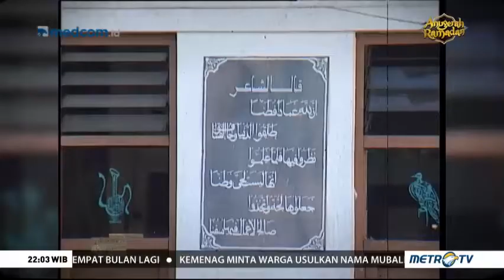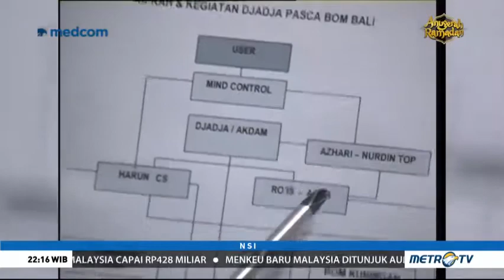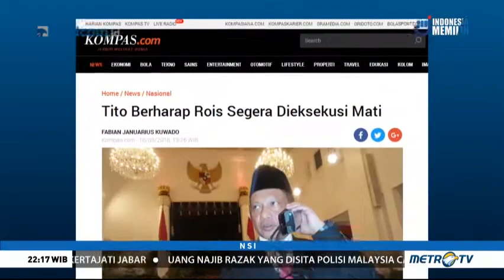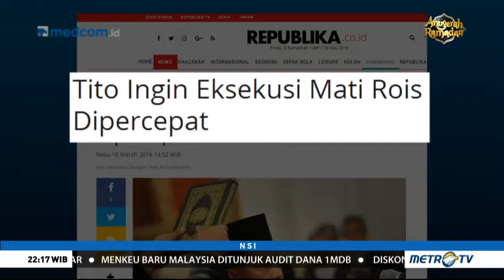NSI | Memberantas Akar Terorisme [Part.01]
Memberantas Akar Terorisme
23 Mei 2018 23:43 WIB | NSI

Masih terus terjadinya teror bom di Indonesia sejatinya punya rentetan sejarah cukup panjang. Teror tidak muncul begitu saja namun bibitnya sudah lama ada dan terus dipupuk. Jaringannya mati satu, tumbuh berganti baru. Seakan tak ada habisnya melahirkan gelombang teror bom dan serangan di beberapa kota.